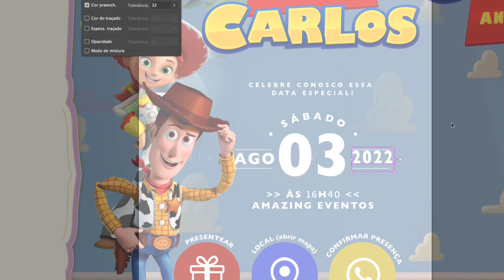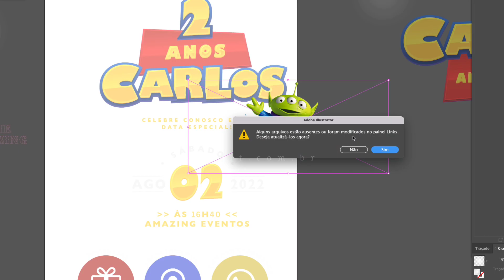Convite virtual temático, toy story. Aniversário Infantil 🐎🤠👨‍🚀🧸🪀 {CRIANDO}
Adiantando alguns lançamentos por aqui 🐎🤠👨‍🚀🧸🪀